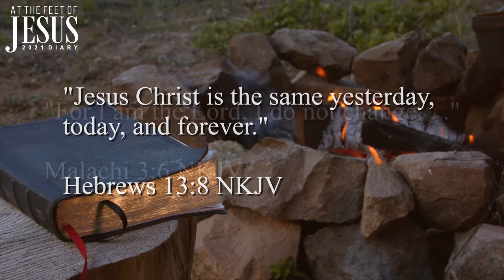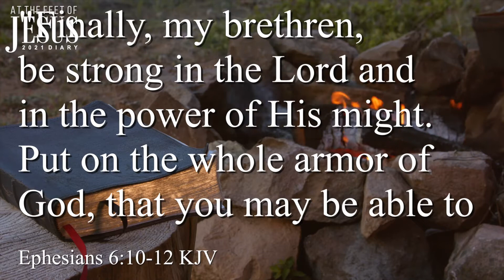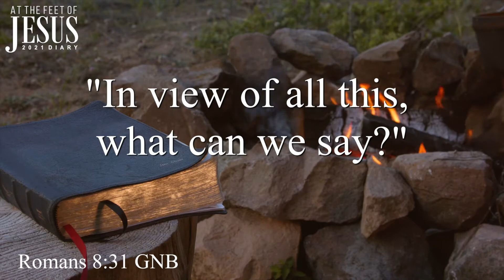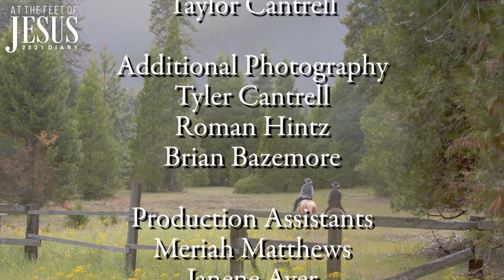2021.04.09 Pr Jim Ayer - How Big is Your God